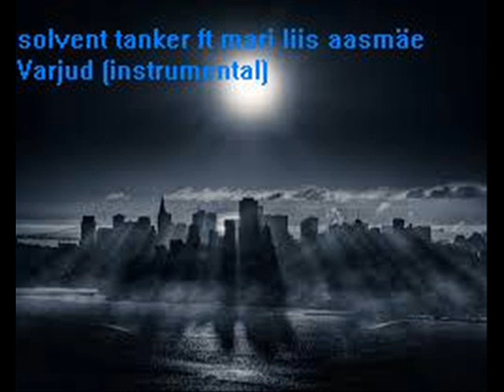Mari-Liis Aasmäe - Varjud (Solvent Tanker Instrumental)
Pehmelt kõva instrumentaal loost "Varjud".